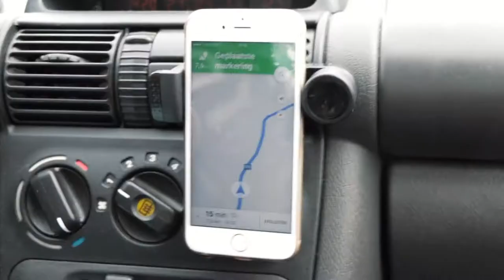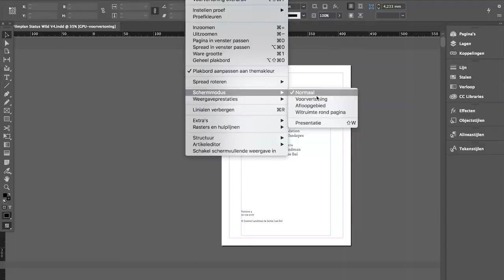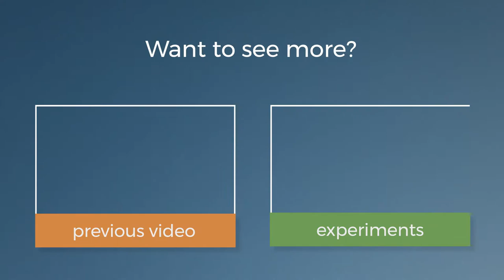Status Wild 3 | Communication & Egg Design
Hi! We're Joanne and Jamie and for our graduation project we are documenting the groundbreaking Status Wild project in the Rhodope Mountains in Bulgaria.

For the first time in Europe ARK Nature in collaboration with Rewilding Rhodopes wants to realize the formal acceptance of Konik horses living in the wild to be treated as real wild animals.

Tracey Chattaway - Forever
Johan Börjesson - Late Nights
Shereefmostafa - Pride (documentary soundtrack)